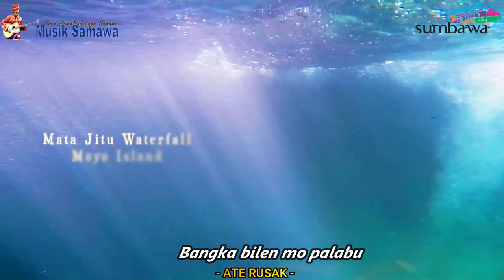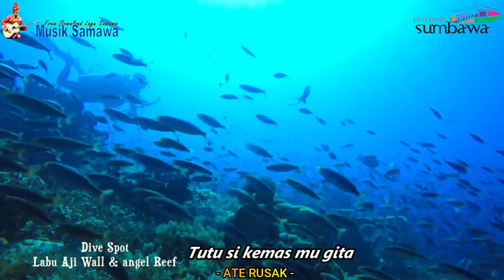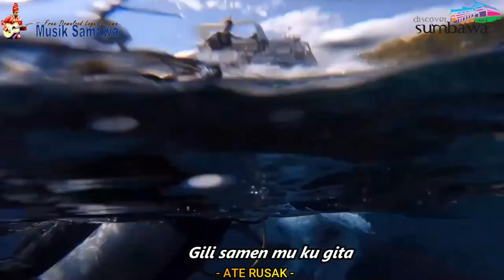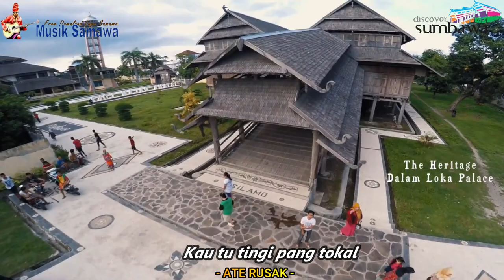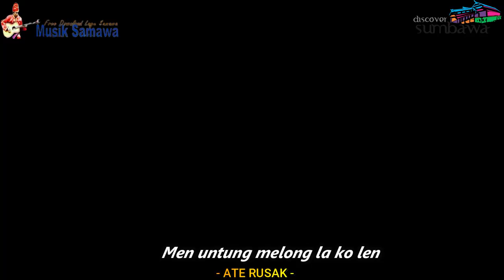Lagu Dandut Sumbawa Ate Rusak Rhowin bajoe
*Semua Komentar Dalam Setiap Video Konten Channel @2021 Telah Kami Non Aktifkan. Hey Penikmat dan Pendengar Lagu/Musik Samawa ( Sumbawa ) Jika Kamu suka atau ada Quest Atau penasaran dengan Vocal dari Lagu Dangdut Sumbawa Ate Rusak Aransmen dari Rhowin bajoe ini silahkan kepoin Channel Youtubenya dan dukung terus musik Samawa untuk tetap Berkarya pada Link di bawah ini :

Notice : KARENA KESIBUKAN SERING TELAT MEMBALAS KOMENTAR/DAN UPLOAD PROJECT VIDEO KE FACEBOOK SUDAH DI NON' AKTIFKAN BUAT SUBSCRIBER/BUKAN SEMUA VIDEO LIRYC/KONTEN PADA SUMBAWA UTAMA CHANNEL BOLEH/SILAHKAN DI DOWNLOAD, DI RE-UPLOAD ULANG, DI SHARE, DI EDIT ULANG DENGAN ATAU MENAMBAH/MENGUBAH BEBERAPA BAGIAN YANG DI INGINKAN SELAMA BERTUJUAN POSITIF UNTUK PENYEBARAN KONTEN PUBLIC ABOUT ( TENTANG SUMBAWA ) GRATIS-